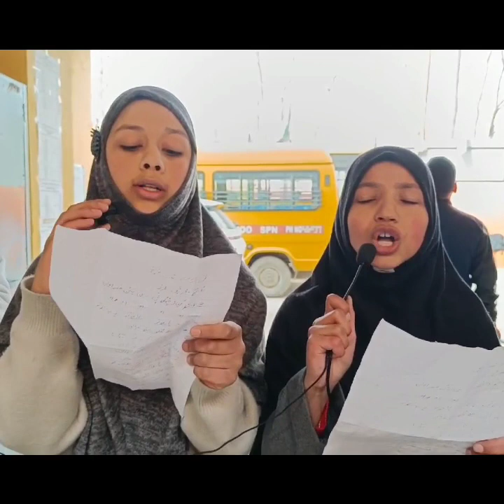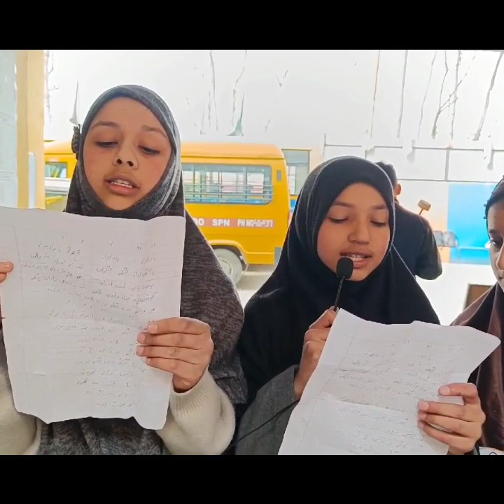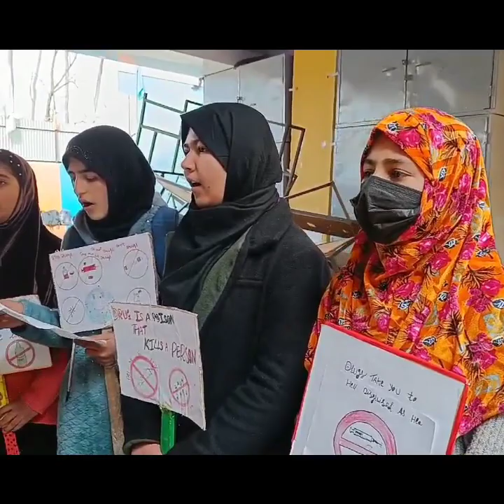little girls of Kashmir Cambridge School Tukro sang a song which aimed to keep us away from drugs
The little girls of Kashmir Cambridge School Tukro sang a song which aimed to keep us away from drugs